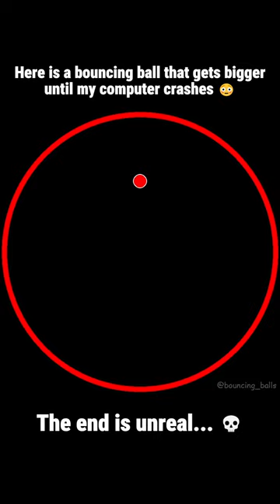Bouncing ball that gets bigger until my computer crashes 😳